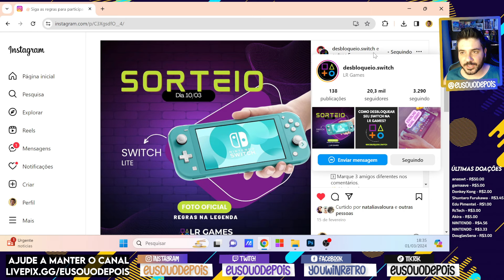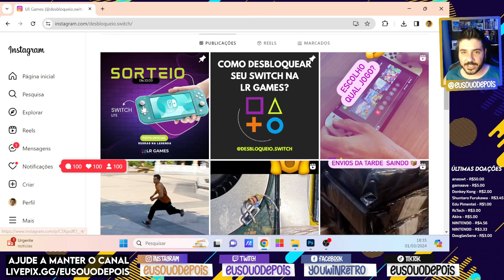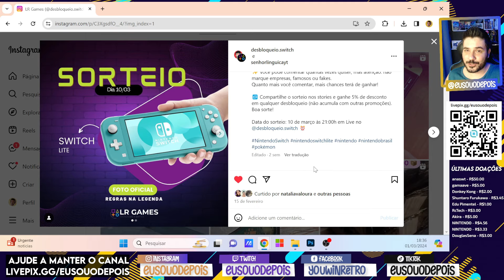SAIU ZELDA TOTK DUBLADO POR I.A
E A @Traducoespkg  TERMINOU A DUBLAGEM DE ZELDA TOTK FEITA POR I.A E JÁ ESTARÁ DISPONÍVEL PARA OS PADRINHOS A PARTIR DO DIA 3 AGORA.